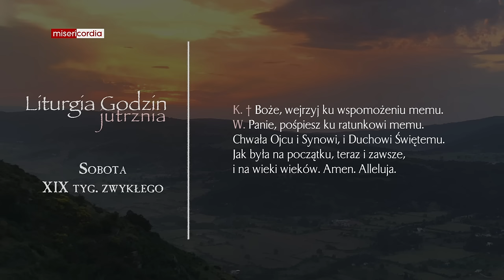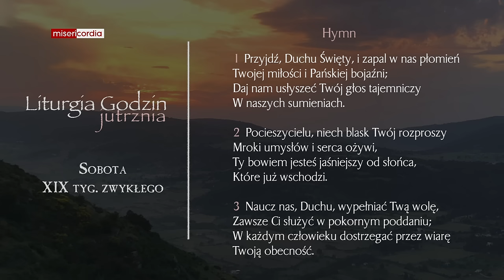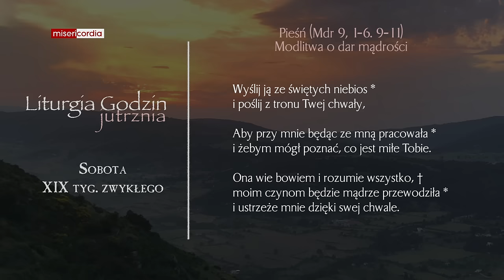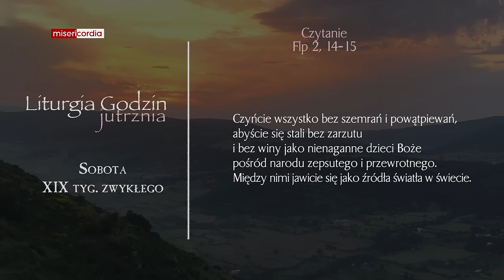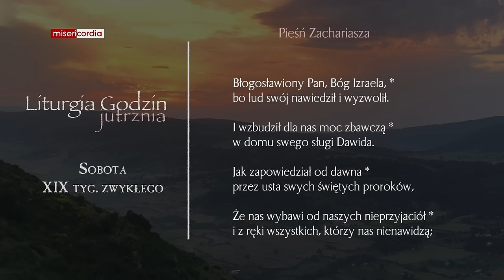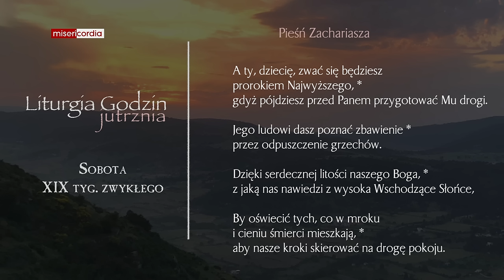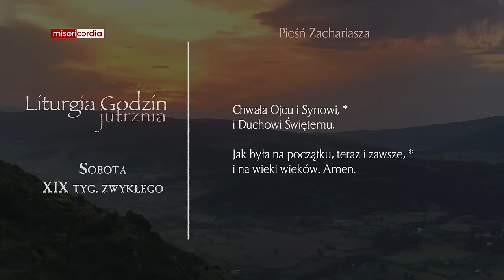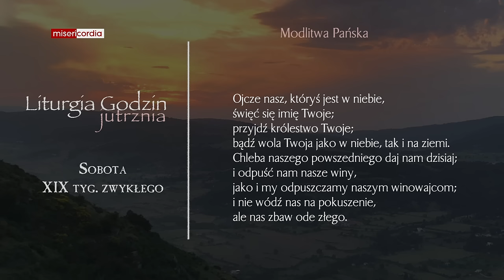Liturgia Godzin | Jutrznia | Sobota, XIX tyg. zwykłego